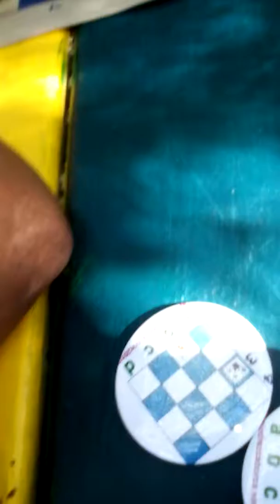En Caborca 3 Ronda Torneo Pensador 2 Semana Nov. 2017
Torneo de ajedrez semanal..Ellos enseñan a los que no saben la jugada así y se dan cuenta igual que cuando los pongo a jugar entre ellos, están haciendo movimientos ilegales.. y que por esa razón... nos enfocaremos a jugar en la cuarta para reafirmar todos los movimientos de las piezas y aceptar solo piezas regaladas y no regalar piezas.. eaa